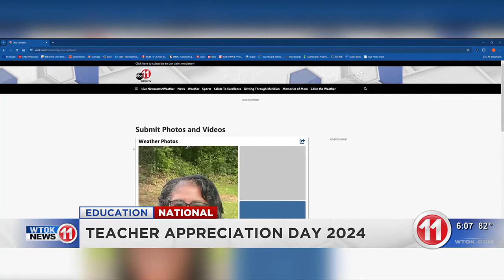Teacher Appreciation Day May 7, 2024